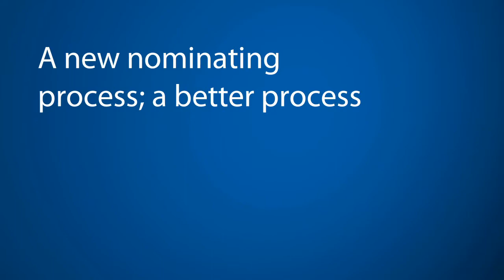World Bank Leadership Should Reflect Emerging Economies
Colin Bradford: It's time to change the nominating process. These are three strong candidates and the fact that they come from other parts of the world is good for the organization and good for the very people it is designed to assist. More